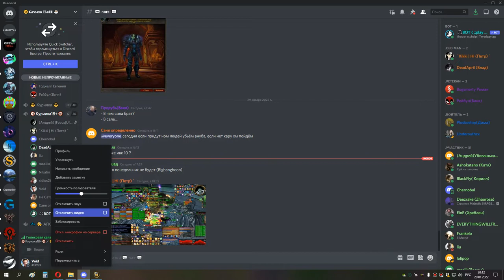3я часть КАРА ГЕР 5 боссов + аран бдк 29 01 22